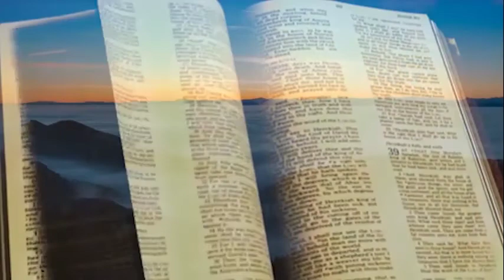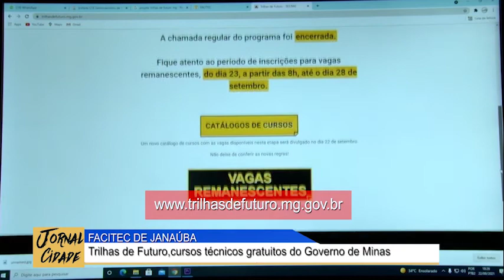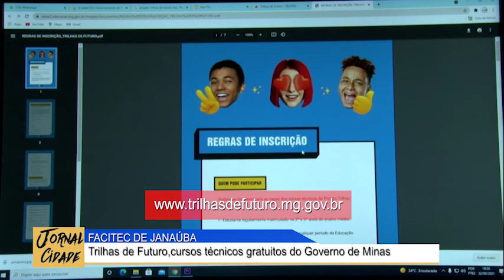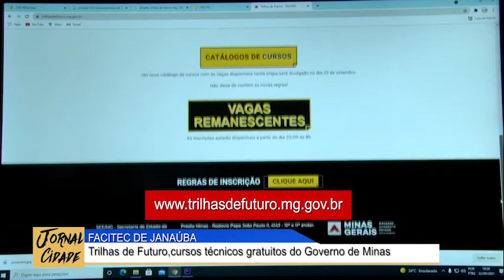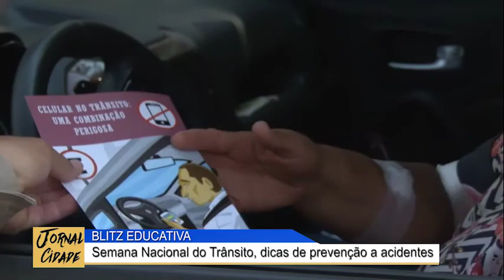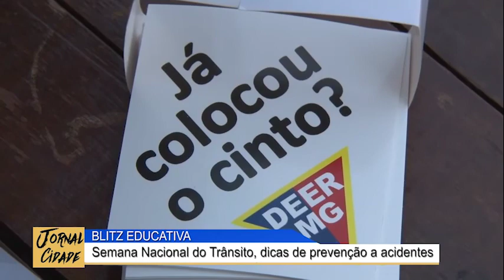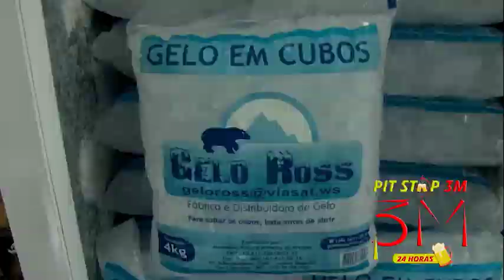JORNAL CIDADE - 23. 09 .2021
NOTICIAS DE JANAÚBA, SERRA GERAL E MINAS GERAIS